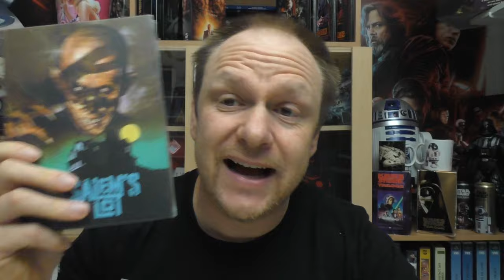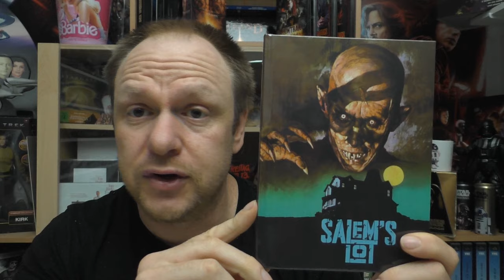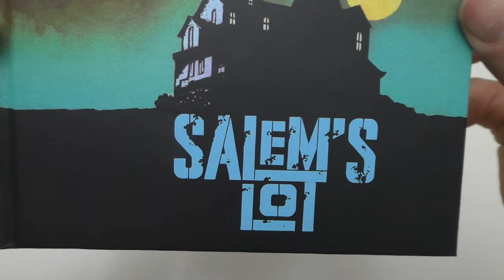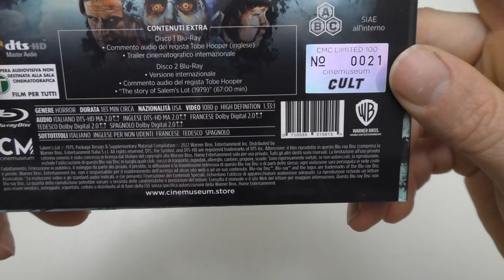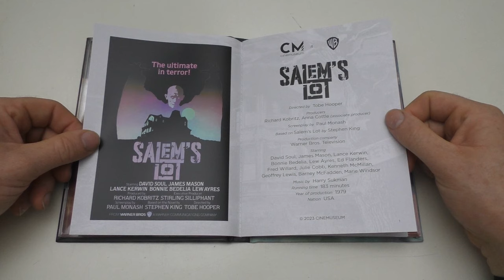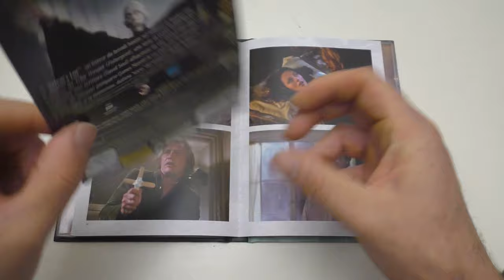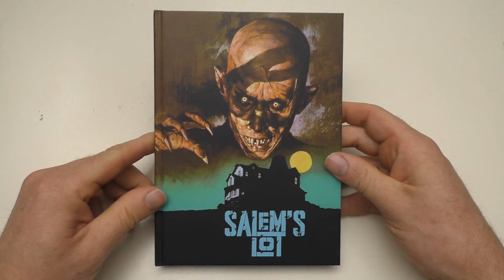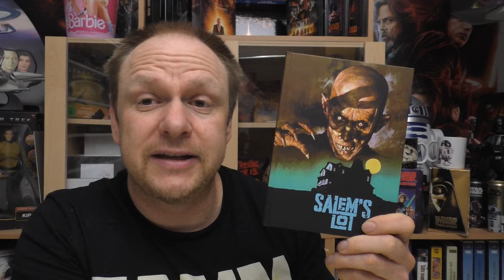Unboxing - SALEM`S LOT - Mediabook - Cover B von CineMuseum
Heute gibt ein neues Unboxing für euch:
SALEM`S LOT
 - Mediabook
 - Cover B
- Limitiert auf 100 Stück
 von CineMuseum

Hier könnt ihr euch die Edition bestellen: (Leider nun ALLES ausverkauft!)

Hier kommt ihr zu meinen Shops wo ich alles bestelle:
Amazon.de
Steelbooks:

Hier könnt ihr mir weiter folgen und mich erreichen:
Letterboxed:

Euer Vorhees82